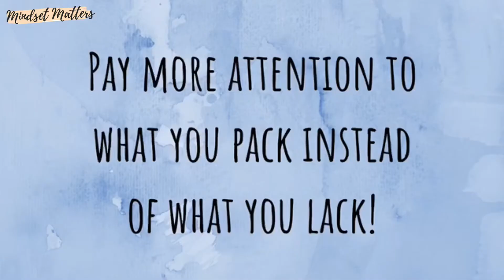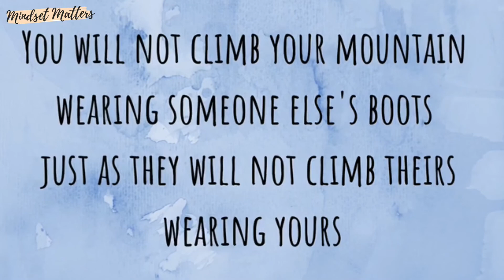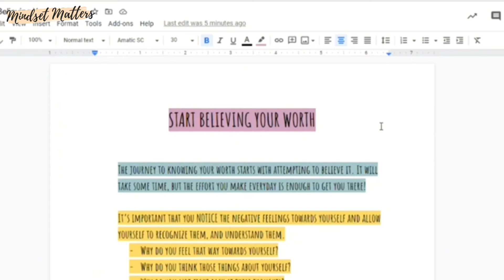HOW TO STOP COMPARING AND STOP ACTING INADEQUATE- YES, you can!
HOW TO STOP COMPARING AND STOP ACTING INADEQUATE

Friend, it’s time to stop comparing yourself to others and STOP comparing yourself in general. You may be thinking, “How can I stop comparing myself to others??” Well, don’t worry about how you can stop comparing because Mindset Matters has you covered with 7 tips on how to stop comparing and stop acting inadequate! It’s time to start feeling adequate and put an end to comparing.

FREE document- First step to stop comparing: START BELIEVING YOUR WORTH

Let’s keep that mind in check!

Let’s connect!